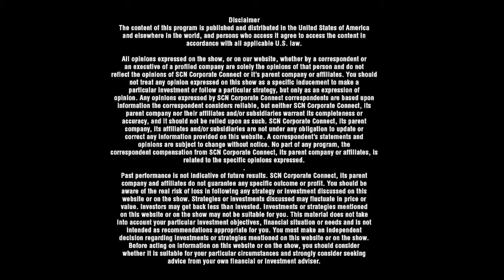The Daily Crypto Trader Report | Episode 2 | Luke & Ben Blodgett of Octic Capital Management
The Daily Crypto Trader Report Episode 2. Luke Blodgett & Ben Blodgett covering the most pressing daily topics in Cryptocurrency Markets.

About Octic Capital
Octic Capital Management is a boutique, alternative investment firm specializing in private offerings investing in the emerging digital asset and cryptocurrency space. The firm seeks to deliver low correlation alphas to institutions, family offices, and high net-worth investors.

The Octic All-Weather Blockchain Fund’s multi-strategy approach utilizes a suite of systematic, data-driven cryptocurrency investment strategies based on quantitative and fundamental inputs. A quantamental approach along with discretionary oversight is critical to optimize risk-adjusted returns in the long-term evolution of the cryptocurrency markets.

Active risk management is integral to the long-term success of our Fund.  Our multi-strategy, quantamental approach is designed to navigate the emerging cryptocurrency market and allows the Stonegate Octic portfolio team the ability to adapt their investment approach as structurally persistent alpha sources shift. Key to managing risk and limit downside is our robust research, nimble system allocation, careful management of net exposure, and the potential to profit in any market environment.

The investment objective is to maximize long-term risk-adjusted returns while maintaining steady short-term performance in all market environments. Utilizing a combination of quantamental based strategies and discretionary oversight the portfolio management team is optimally poised to succeed in both the current and future phases of the cryptocurrency market.